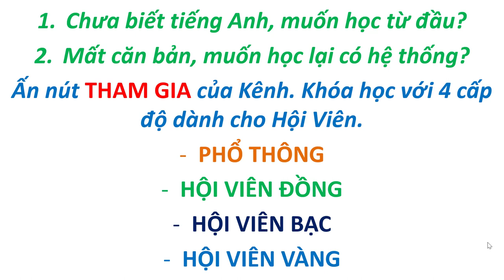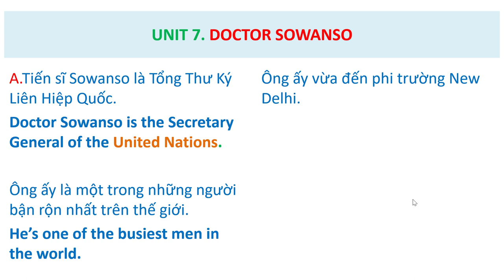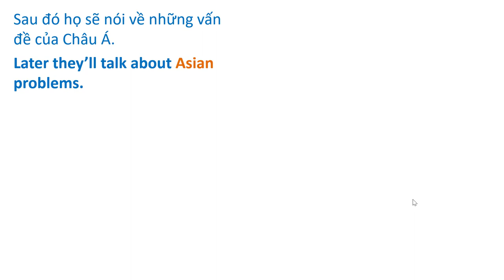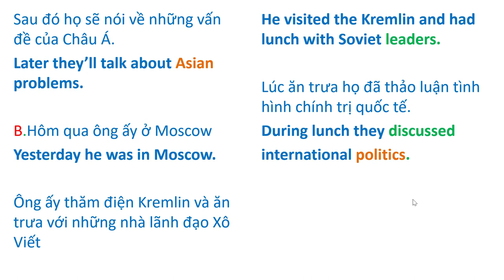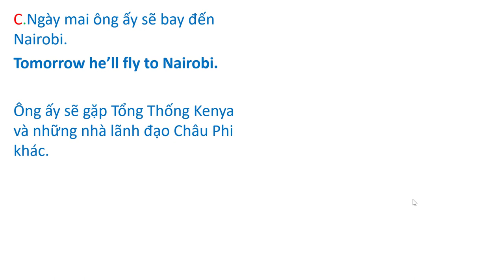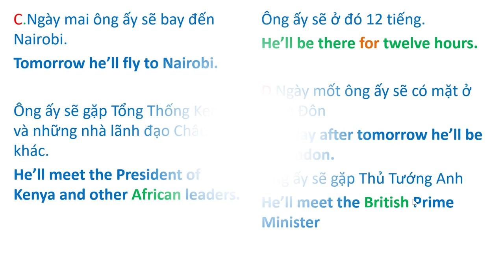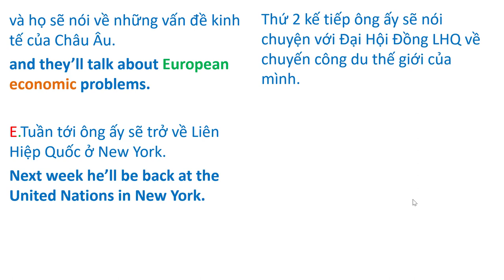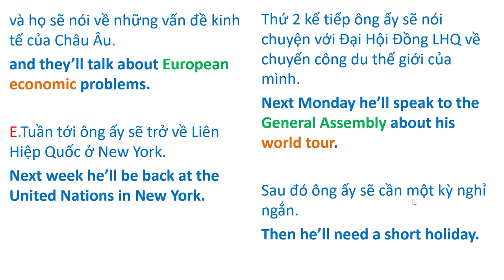20. Dịch Song Ngữ Việt-Anh. ( Translate Vietnamese into English )